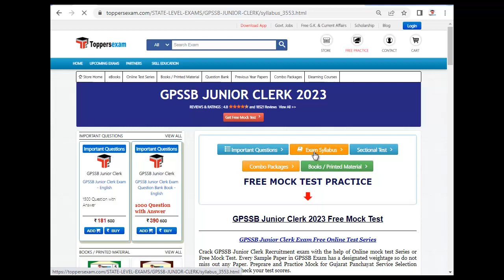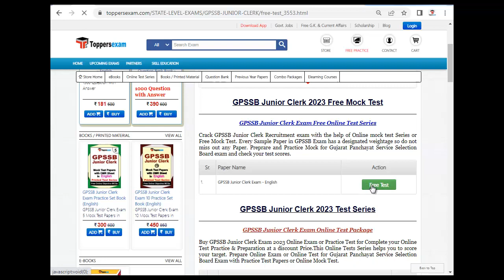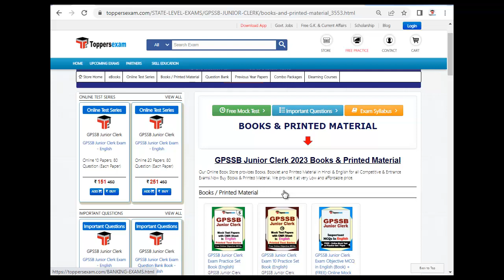GPSSB JUNIOR CLERK Mock Test, Syllabus, Questions and Answers, Study Material , Book in PDF